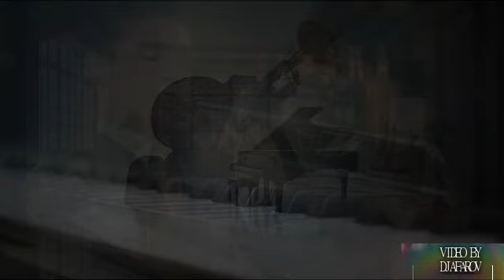Alessandro Marcello Oboe Concerto in D Major, SF 935, S Z799 later transcribed by J S Bach, BWV974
📌✅ Here is a collection of some of my melodies based on the works of the Great Classics. Enjoy listening. The link is below.👌👌👌🎹🎹🎹✔✔✔